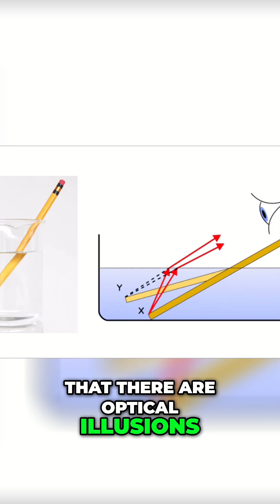Descartes' Radical Doubt - Questioning All Your Beliefs!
Why did Descartes disregard all his knowledge during this meditations? His thoughtful reasoning led him to radical doubt.